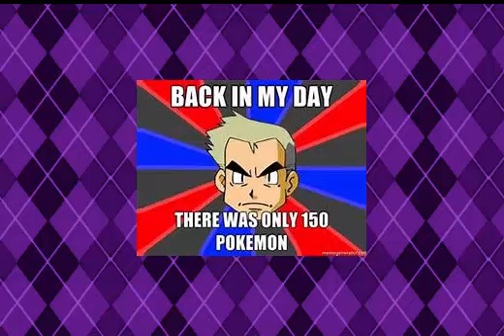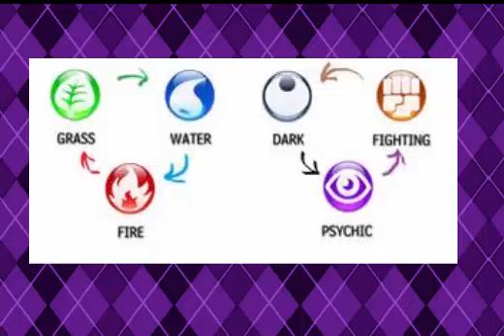5 Weird Hopes for pokemon Sun and Moon